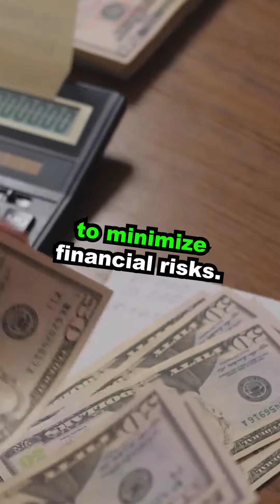Great tips for successfully flipping houses